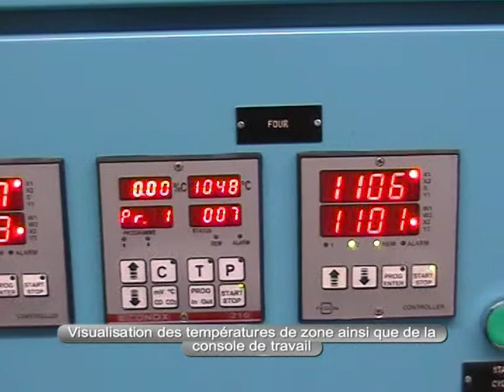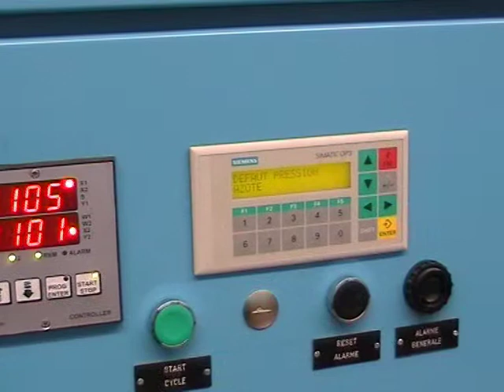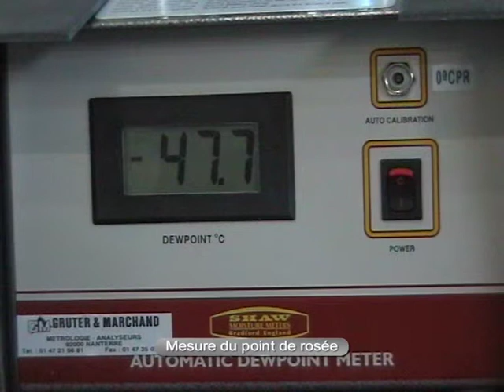Codere System 345 Français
Pusher- type furnace line under controlled atmosphere